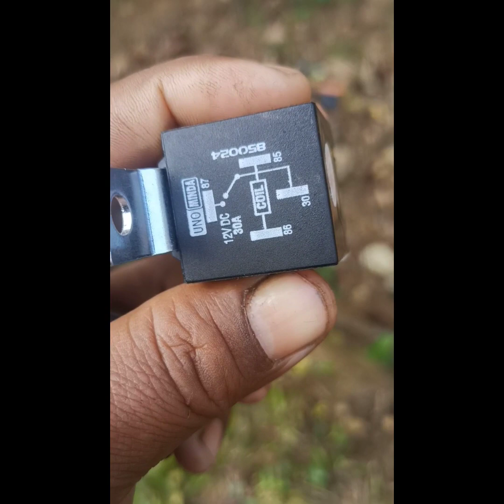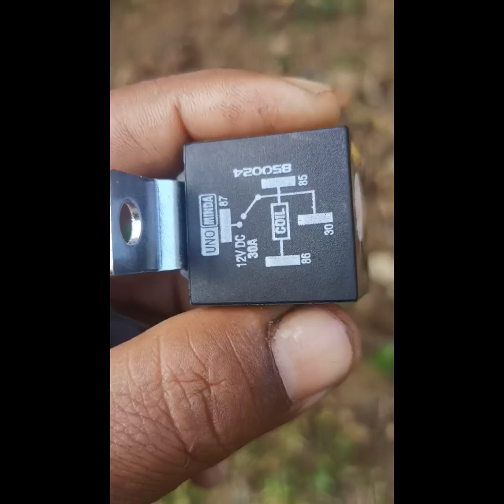Starter relay problem